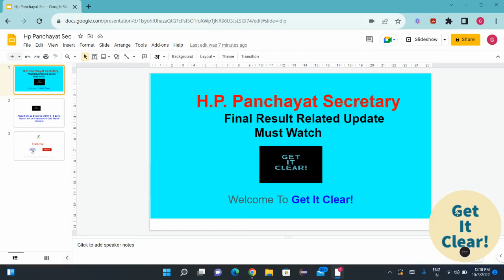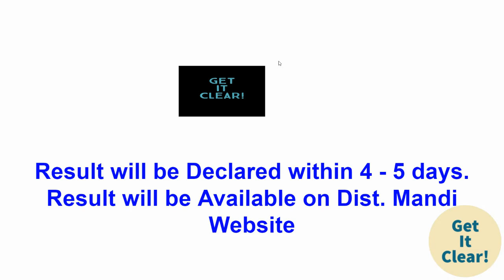HP Panchayat Secretary Final Result Update | Mandi District | Himachal Government Jobs